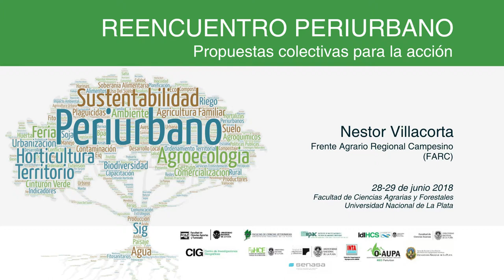Nestor Villacorta - Planteos del sector hortícola y agrario en el cordón hortícola de La Plata